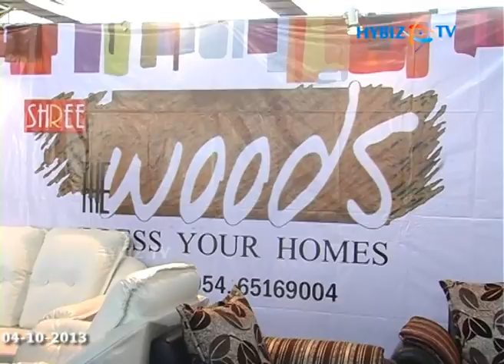Furniture World Exhibition 2013